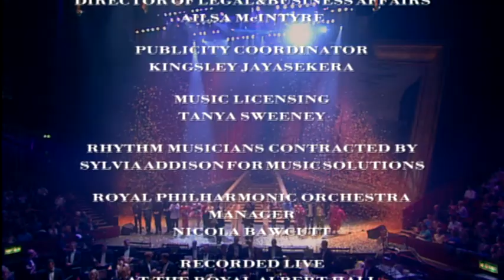Puccini - "Nessun Dorma" & Verdi - "Brindisi" (Tito Beltrán & June Anderson) | Royal Albert Hall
Wocomo DOCS is part of the Wocomo channel network by NIKITA VENTURES. Wocomo - wonderful content in motion.From the Royal Albert Hall,
Tito Beltran & June Anderson (accompanied by the Royal Philharmonic Orchestra) perform Puccini's "Nessun Dorma" from Turandot and Verdi's "Brindisi: Libiamo ne' lieti calici" from La Traviata.

Chapters
▷ 0:00 - Tito Beltrán: Giacomo Puccini - Turandot, "Nessun Dorma"
▷ 4:01 - June Anderson & Tito Beltrán: Giuseppe Verdi - La Traviata, "Brindisi: Libiamo..."

Giacomo Puccini - "Nessun Dorma" from Turandot
Giuseppe Verdi - "Brindisi: Libiamo ne' lieti calici" from La Traviata

Tito Beltran - vocal
June Anderson - vocal

John Gibbons - conductor

Produced by Iambic Productions